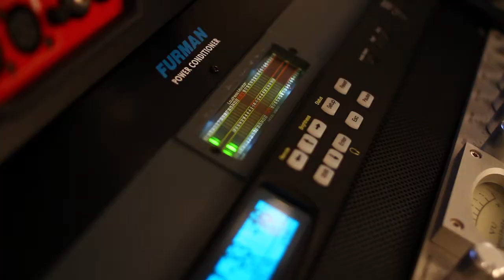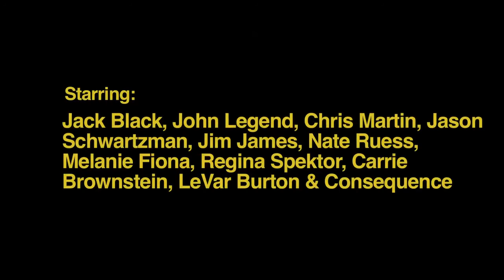Cons TV EXCLUSIVE "The Making of Book People Unite" RIF Campaign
Some of America's favorite musicians and book lovers created a song to encourage other Book People to join the cause. The track was produced by The Roots with vocal support from Jack Black, Chris Martin, John Legend, Jim James, Jason Schwartzman, Nate Ruess, Melanie Fiona, Carrie Brownstein, Regina Spektor and Consequence.

This is Consequence's Behind-The-Scenes footage of his contribution to the "Reading Is Fundamental" Campaign.

Direct by Brian Petchers

Curb Certified 2 COMING SOON!!!